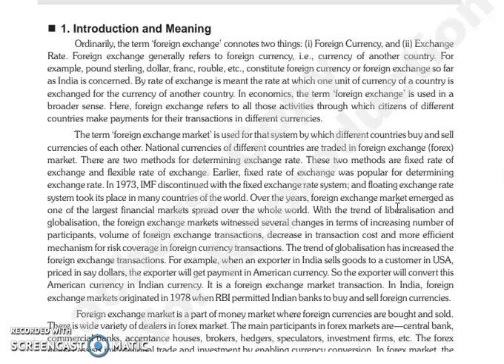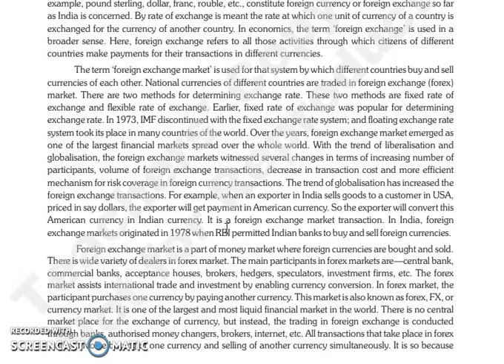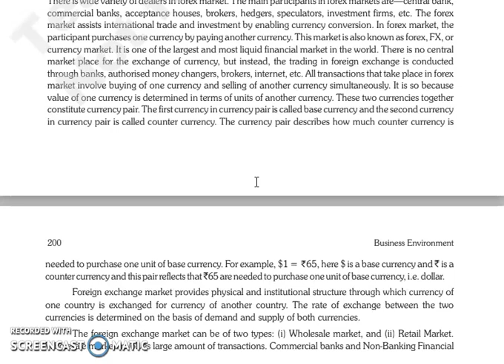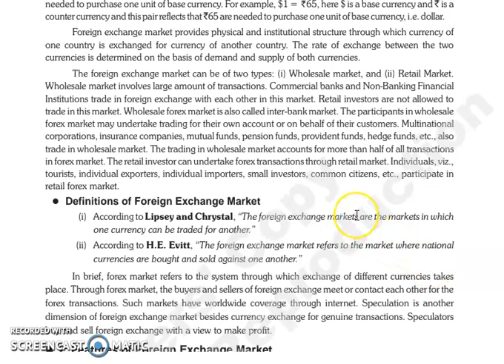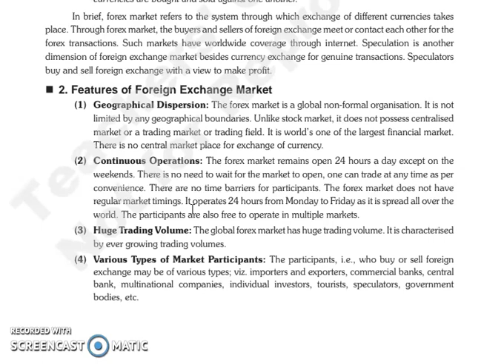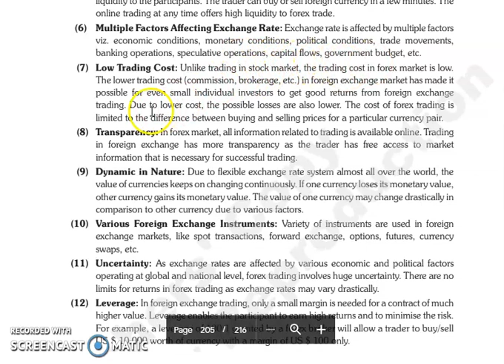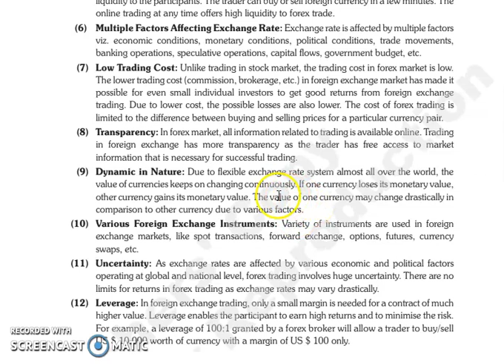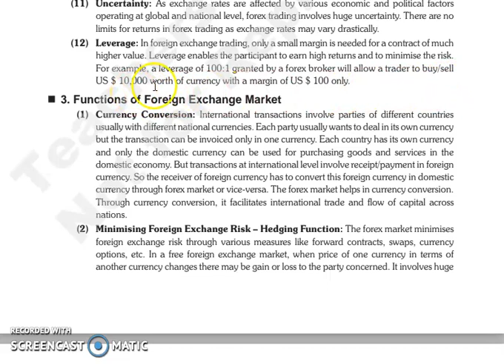BE, CHAPTER 16, LECTURE 1.